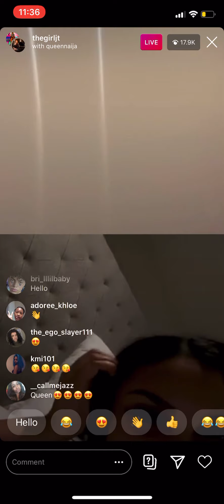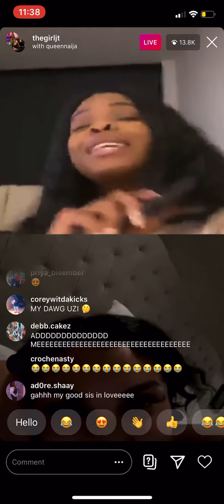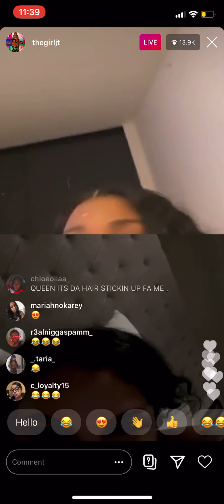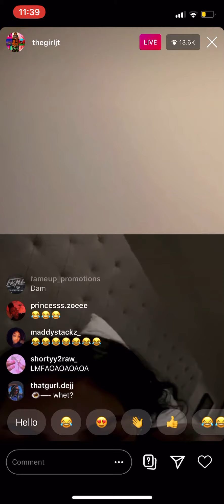CityGirl JT & Queen Naija Collab? (JT Sings Butterflies on Live with Queen Naija)